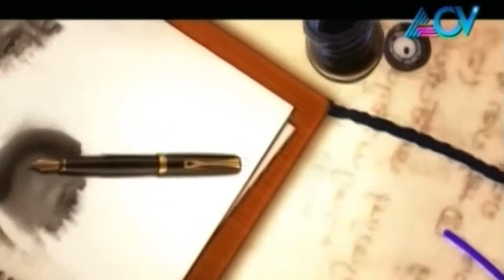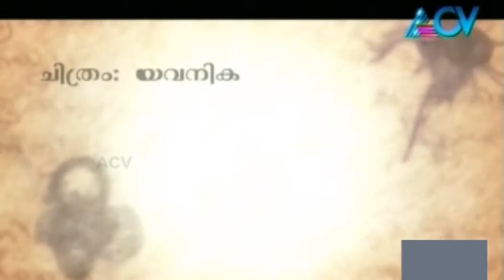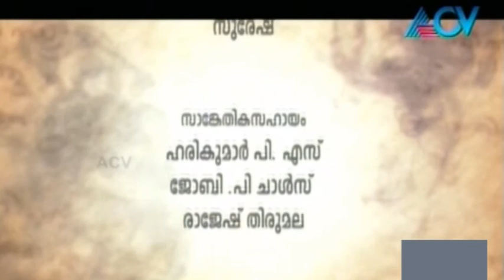Varikalile Vasantham 08 06 2014 (Full Episode)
Varikalile Vasantham is a music-based programme that explores the lyrical beauty of Malayalam movie songs.